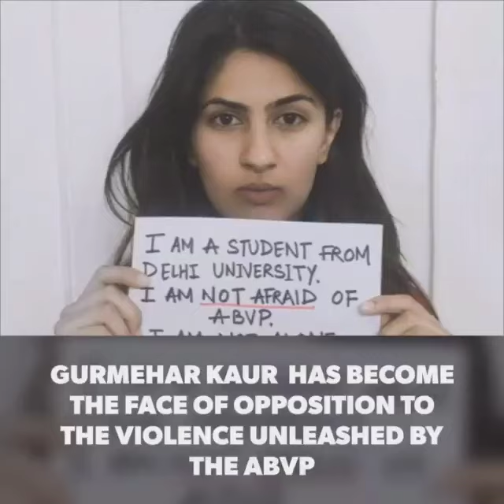Ramjas: Gurmehar Kaur's Protest Counters ABVP's Politics